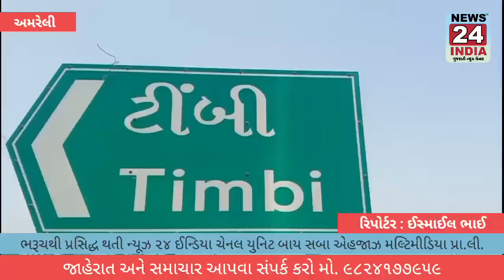અમરેલી: ટીંબી ચેક પોસ્ટ ઉપર 31ડિસેમ્બરને ધ્યાને રાખી ચુસ્ત બંદોબસ્ત નાગેશ્રી પોલીસ દ્વારા ગોઠવાયો